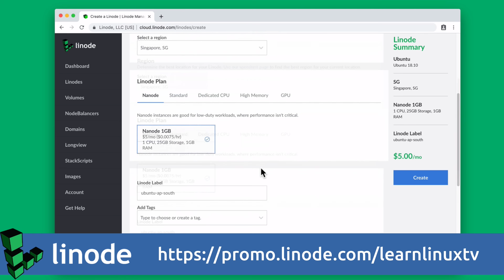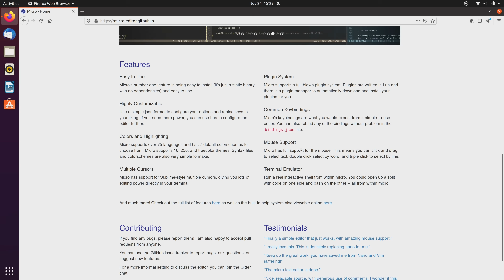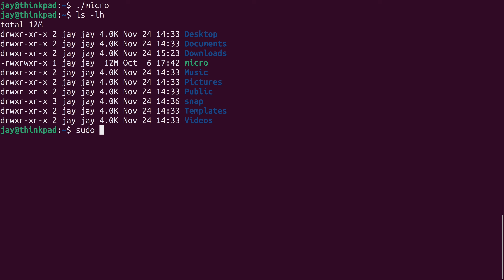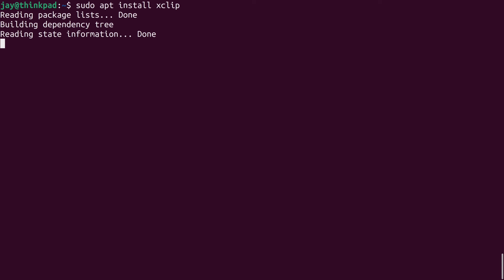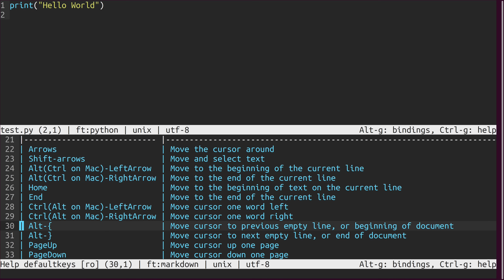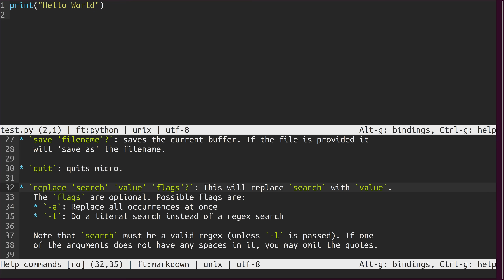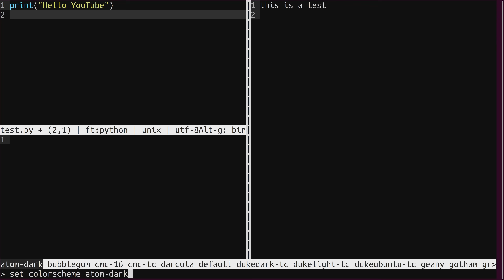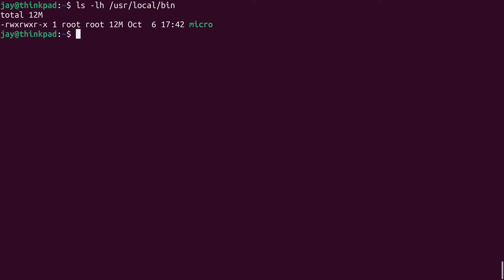Awesome Linux Tools: The "micro" text editor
"micro" is an awesome text editor that I've discovered recently, and I wanted to create a video and show you guys. It's a small, lightweight and feature-packed text editor that's easy to use and install. I give it an overview in this video.

Downloading: 2:09
Installation: 4:29
Installing xclip (enable copy/paste): 6:30
Syntax highlighting: 8:26
Command bar: 9:17
Replacing text: 11:46
Horizontal/vertical splitting: 12:13